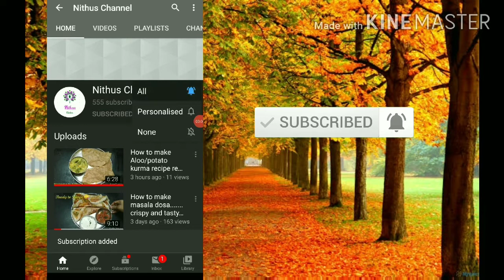|| How to make Homemade "Ghee" In Telugu//by Nithus channel//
# packet milk # ghee # homemade ghee

Copyright info:-

nithus channel